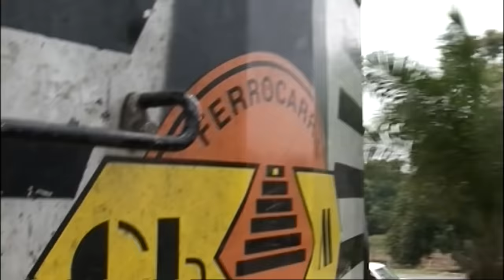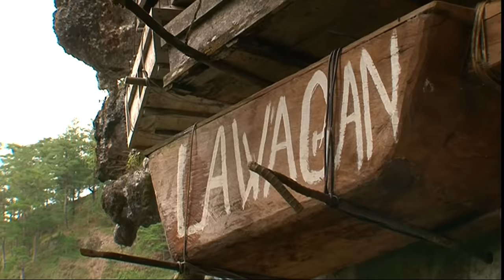Philippines : Quand la montagne gronde - Les routes de l'impossible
00:00 Il n’y a encore pas si longtemps sur l’île de Luzon aux Philippines, certaines tribus s’affrontaient dans de sanglants combats. Le vainqueur ramenait comme trophée la tête de son ennemi pour lui rendre hommage. Ces guerres se passaient loin de la civilisation, vers les hauts sommets de la cordillère où se cachent des centaines de petits villages.

02:11 La route des coupeurs de têtes
14:30 Une société de motos taxis
27:29 De la sueur en guise de salaire
30:52 Le guérisseur de Tabuk
36:09 Un jeepney, l’autobus 4x4
39:02 Les mines d’or
47:13 Le Kili Kili Power

Pour mettre fin à ces conflits et ramener l’autorité de l’état, le gouvernement philippin décida de construire une route entre Bontoc et Tabuk, les deux grandes villes du nord. Des travaux titanesques  ont commencé il y a plus de cent ans et pourtant la route ne ressemble aujourd’hui qu’à une piste. Elle s’appelle la route des Kalingas, la route des coupeurs de têtes. Chaque jour, Christopher le chef de travaux tente avec ses pelleteuses d’ouvrir la route et chaque nuit la montagne en recouvre une partie. Des milliers de mètres cube de terres et de roches qui emportent tout sur leurs passages. Le lendemain, si les machines n’ont  pas été ensevelies par les coulées, il faut tout recommencer. La kalingas est en effet  un axe économique important. Les chauffeurs de bus y prennent tous les risques pour amener à destination leurs lots de passagers. Il faut près d’une journée si tout va bien pour parcourir les 90 kilomètres. Il n’existe aucune ligne d’état, tous les bus sont privés. Ed possède et conduit un bus de plus de vingt ans d’âge qui tangue dangereusement. Sans les talents du chauffeur, le bus peut à tout instant se renverser dans le ravin, comme cela arrive trop souvent. Fernando est ouvreur de route. Il enlève chaque pierre qui entrave leur chemin. Mais, surtout, pour éviter de se faire emporter par une coulée de terre, il scrute la montagne. A la moindre pierre, au moindre signe d’éboulement, Fernando stoppe le bus. Certains villages très isolés sont inaccessibles. Il faut alors faire de longues heures de marche ou bien emprunter un moto taxi pour arriver à destination. Watari et ses motards de l’extrême n’ont peur de rien. C’est sans casque et en tongs qu’ils transportent les voyageurs et leurs marchandises. Cette route de l’impossible, c’est aussi le chemin qu’empruntent des milliers de personnes afin de rencontrer Santino. Cet homme aurait le don extraordinaire de faire marcher les handicapés et de guérir les maladies graves. D’après lui, il peut même réveiller les morts grâce à une eau miraculeuse. Ce bus transporte aussi des aventuriers avec leurs rêves de richesse. Au plus haut des montagnes se trouvent des mines d’or...

Lieu : Panama, Amérique du sud
Producteur : Tony Comiti , France5
Auteurs : Jérémy Defalt, Richard Montrobert